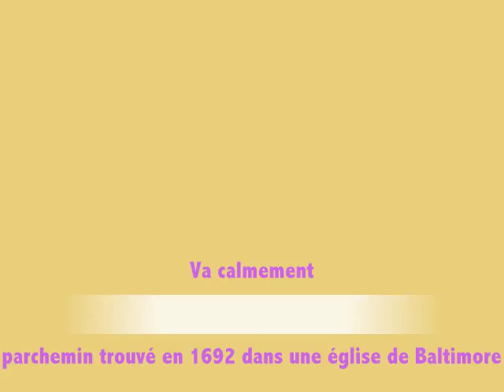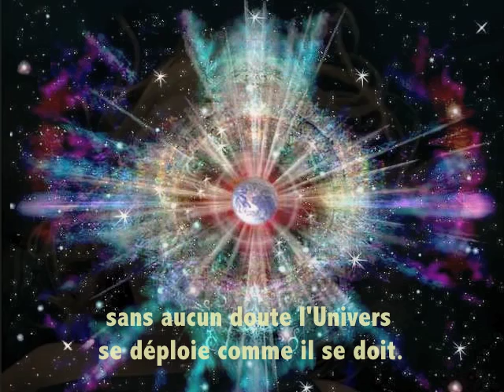Va calmement...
Paroles de sagesse.